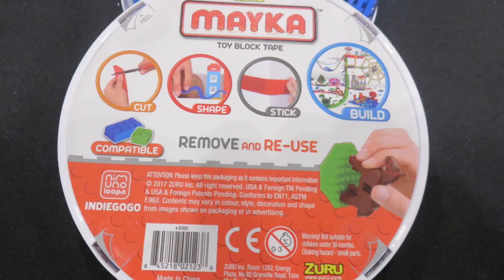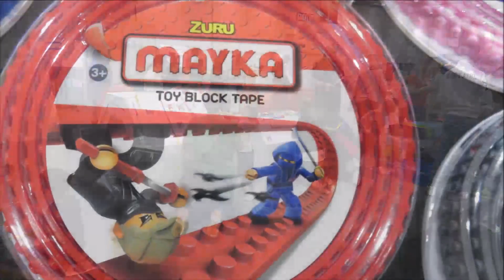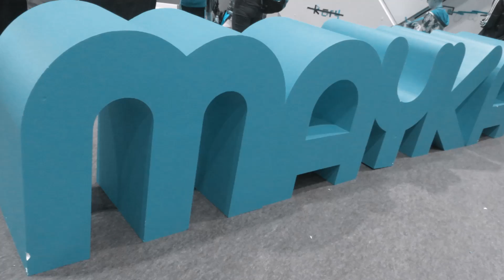ZURU MAYKA TOY BLOCK TAPE for LEGO® @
World First look at ZURU MAYKA TOY BLOCK TAPE for LEGO ® and compatible toy sets. Tracey is one of the first in the world to try turning building blocks upside down, With ZURU Mayka Tape you can transform any surface into a play surface compatible with all leading toy block & building brands including LEGO®. CUT, SHAPE, STICK AND BUILD ANYWHERE! Lets see how she gets on !
Available from August from £6.99 GBP. This idea was supported by 1,000,000 people on indiegogo ! Forely Nimuno Loops . All the top toys for 2017 Christmas will be here on MGTracey !!
Hello and welcome to the UK's best fun channel for kids. I have McDonalds toys and playsets, lots of Disney toys, English Comics, Fireman Sam and lots more every day. There are over 5500 videos on this channel.  - x x x Tracey.